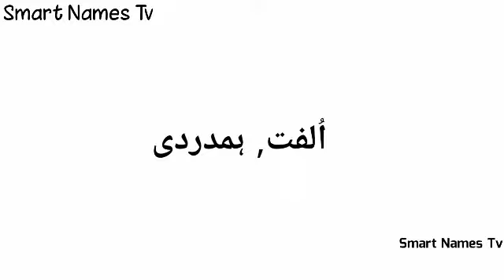Atifa Name Meaning| Atifa Name Meaning In Urdu | Atifa Naam Ka Matlab | Gi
Video Tittle : Aatifa Name Meaning In Urdu | Aatifa Meaning In Urdu | Aatifa Naam Ka Matlab | Girl Name Meaning In Urdu